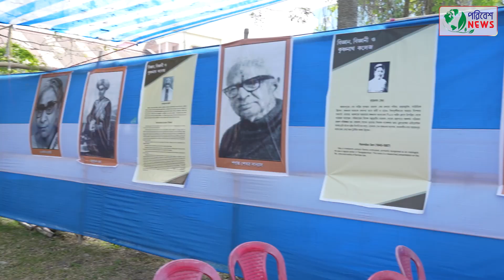Model exhibition cum workshop at Berhampur Krishnath College.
@paribeshnews covered the event in association with @westbengalpollutioncontrol6449